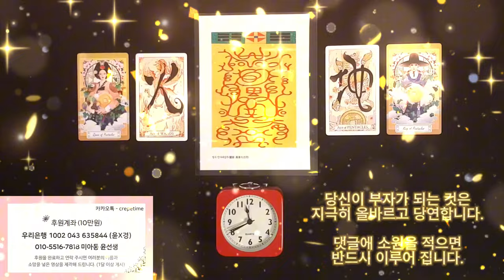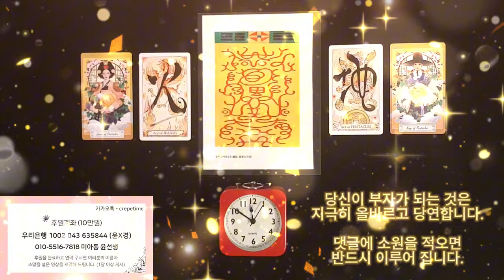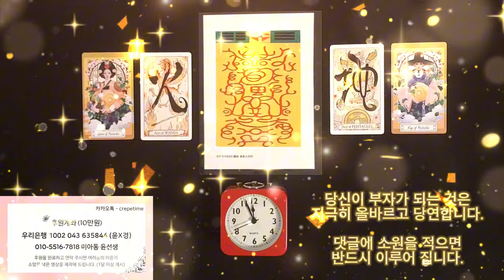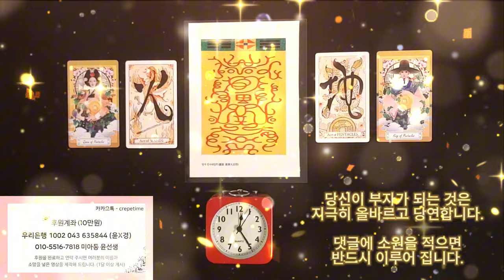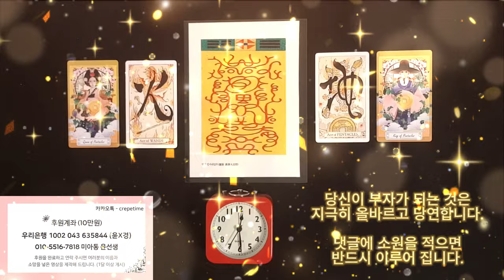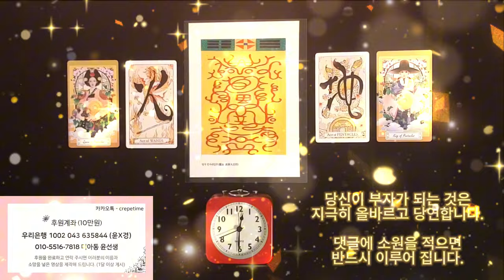급한 돈이 딱 해결이 되는 금전운 명상음악, 당신이 부자가 되는 것은 지극히 당연한 일입니다, 일단 급한 돈부터 해결하고 숨 좀 돌리세요